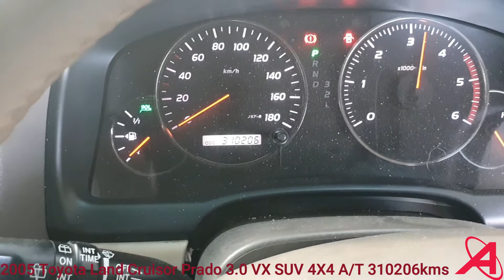2005 Toyota Land Cruisor Prado 3.0 VX SUV 4X4 A/T on auction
You can now bid live online with the auctioneer. Join our Live Webcast Bank Repo Vehicle Auction on Thursday 04 June from 10:30. or call Martin Sibanda on 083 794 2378.

Vehicle finance is available, for pre-approval call Angie on 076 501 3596.

Registration: R5000 (Refundable) ID & Proof of residence required.

Viewing will be on Wednesday by appointment only.